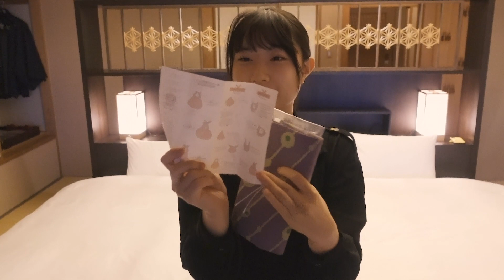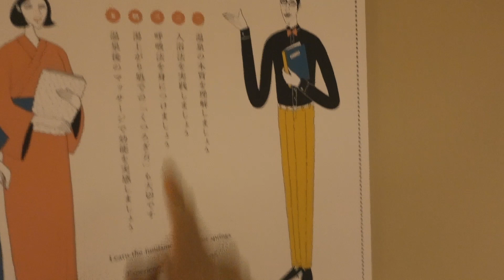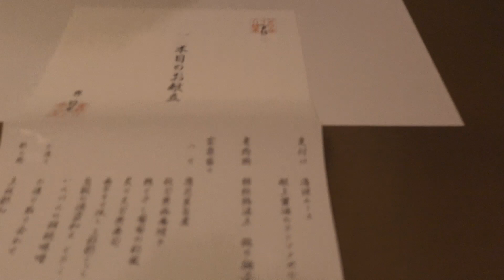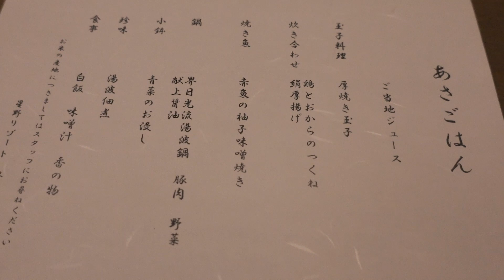【星野リゾート】20代限定の超お得プランで「界日光」に行ってきました！旅vlog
初めまして！TwitterとInstagramでホテル紹介アカウントをしている「旅する2人」のゆうきときょうかです！

「星野リゾート　界 日光」に行ってきました！
この動画を見て頂ければこのホテルの魅力を知ってもらえると思うので是非最後までご覧ください！

20代限定の超お得プラン「界タビ20s」の特設サイトはこちら！

※マスクを外しているシーンは周りに人がいないことを確認した上で撮影しています。

旅行の際は感染予防対策を行いつつ楽しみましょう！

旅行がない世界なんてマジで白黒の世界…

【旅する2人が愛用するホテル予約サイト】
この2つの値段を見比べて予約を取ります！ポイントも貯まりやすくわかりやすい！

フォロワー25万人の【旅する2人のTwitter】

フォロワー7万人の【旅する2人のInstagram】

〜毎日朝７時頃にホテル紹介しています！〜